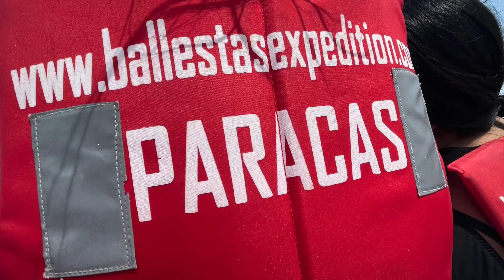South America. 🇵🇪Lima Cusco Machu Picchu Paracas City Huacachina Oasis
Let’s Go ✈️South America. 🇵🇪
Lima Cusco Machu Picchu Paracas City Huacachina Oasis